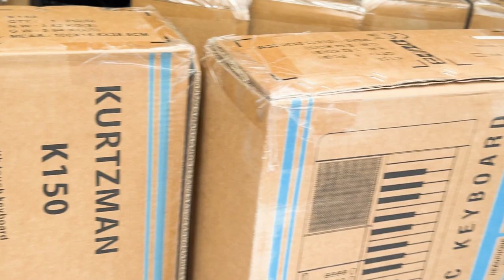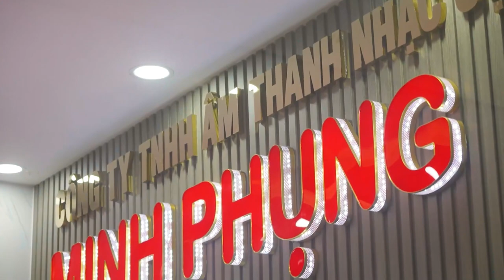ORGAN KURTZMAN K150 - K300S VÀ PIANO ĐIỆN ARTESIA GIÁ PHẢI CHĂNG NHƯNG ĐẦY ĐỦ TÍNH NĂNG!!!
Kurtzman k150
-Bàn phím: 61 Phím
-Màn hình: LCD Display
-Tiếng:  300
-Điệu: 300

Đàn organ K300s có màn hình rộng vừa phải thể hiện khuôn nhạc và nội dung thao tác trên đàn giúp người chơi sử dụng dễ dàng hơn.

Bàn phím có độ nhạy với khả năng hoạt động ưu tú như một cây đàn piano. Đàn organ Kurtzman K300s có khả năng truyền tải trung thực mọi sắc thái khi bạn sử dụng

KURTZMAN K300s có 520 (Voices) âm sắc đa dạng khác nhau bao gồm tiếng piano, guitar, Tranh, Sáo, bầu, trống và dàn nhạc giao hưởng. Âm thanh nổi của đại dương cầm chắc chắn sẽ đem lại cảm nhận rất tuyệt vời.

Tính năng đệm nhạc tự động với 205 Styles cung cấp nhiều điệu nhạc đệm thuộc các dòng nhạc khác nhau, từ điệu Waltz đến 8-beat, Eurotrance, chacha, bolero, DJ... Hãy chọn một điệu phù hợp với bài nhạc muốn chơi hoặc trải nghiệm những điệu nhạc mới để mở rộng thêm chân trời âm nhạc của mình.

Dễ dàng nghe và thưởng thức 120 (Songs) bài hát có sẵn, hoặc sử dụng chúng như các tính năng hỗ trợ biểu diễn.

Artersia Performer là một trong những sản phẩm thuộc phân khúc tầm trung của thương hiệu Artesia (Mỹ) dành cho người chơi ở mọi trình độ từ mới bắt đầu học cho đến nhạc sĩ chuyên nghiệp. Với mức giá chỉ hơn 5 triệu đồng nhưng Artesia Performer sở hữu âm thanh chất lượng cao và đầy đủ các chức năng hỗ trợ mạnh mẽ cho việc luyện tập và biểu diễn.

Bên cạnh đó, Đàn Piano Điện Artesia Performer được thiết kế đẹp mắt, thanh lịch và gọn nhẹ, hoàn hảo cho việc di chuyển. Giờ đây bạn có thể tận hưởng âm nhạc không giới hạn ở bất cứ nơi đâu bạn thích: ở nhà, ở trường học, đi picnic cùng bạn bè hay địa điểm biểu diễn...